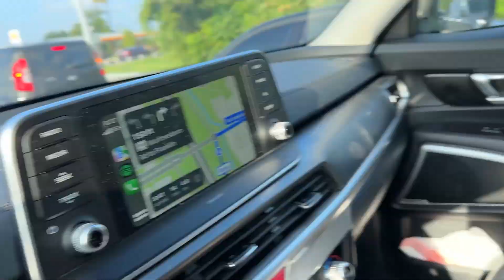BECOMING A SINGLE DAD *HUGE FIGHT*